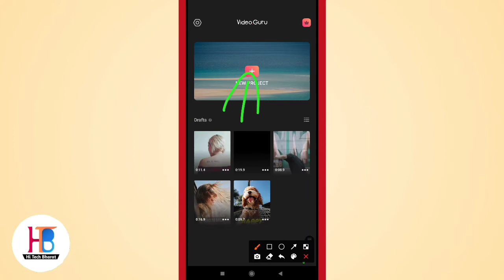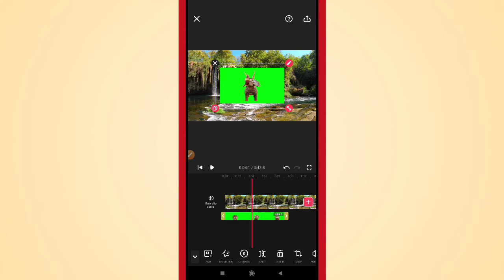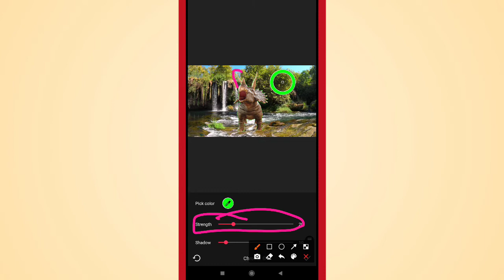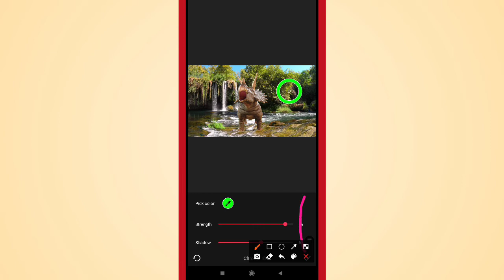How to use Chroma key in Video Maker for youtube - Video Guru App | Green Background kaise hataye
Learn How to use Chroma key in Video Maker for youtube - Video Guru App